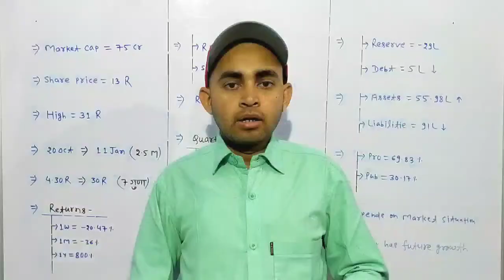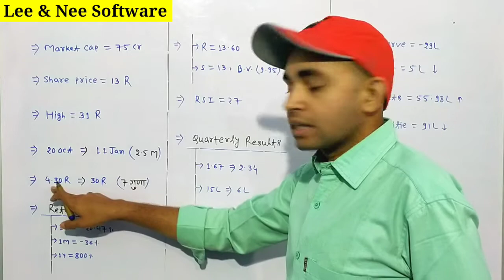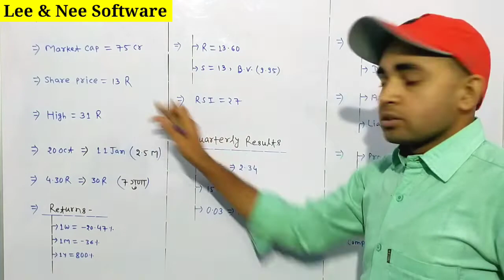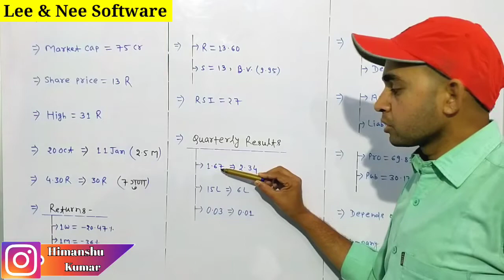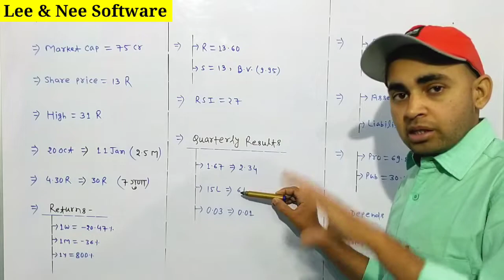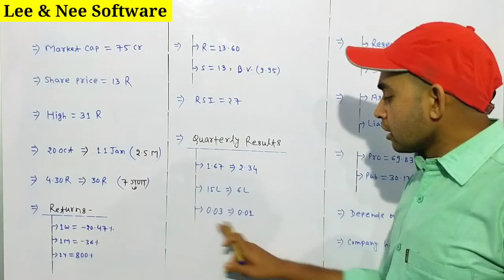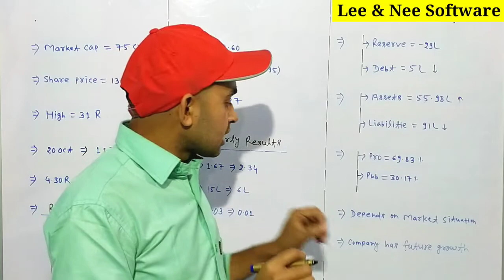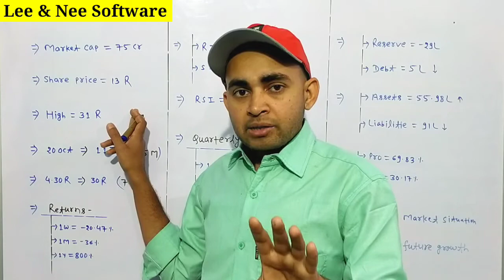Lee and nee software share latest news | Future Of India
In this video you will know about Lee & Nee Software Share latest news and updates .

Hash Tags -

Please Note:-